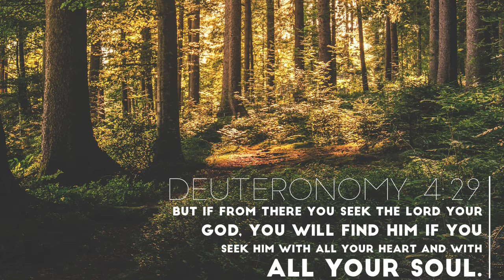Intimacy With Jesus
Revelation of Him Brings Intimacy

Delight in these passages and put them into practice. He waits to reveal Himself to you and transform you into His image.

Scriptures from the Bible:

-Isaiah 45:3
-Eph. 1:17
-1 John 4: 8
-Colossians 2: 2-3
-Matthew 6:6
-Psalm 91:1 (KJV)
-Jeremiah 29:13 (The Ingredient in Knowing Him)
-Deuteronomy 4:29 (The Lord's Promises)